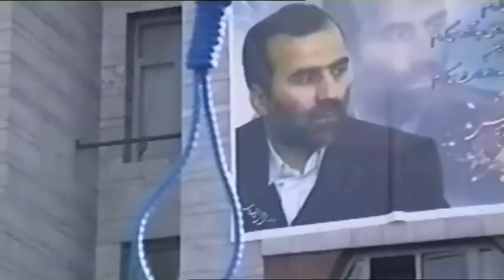You are powerful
Du kan gøre en forskel.